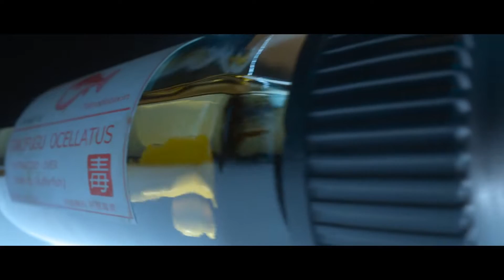Hitman | Walkthrough Gameplay Bangla Part 2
There is a world beyond ours. Beyond nations, justice, ethics. It never sleeps. It exists everywhere. And once you enter. there is no going back. Welcome to the World of Assassination. You are Agent 47, the world's ultimate assassin